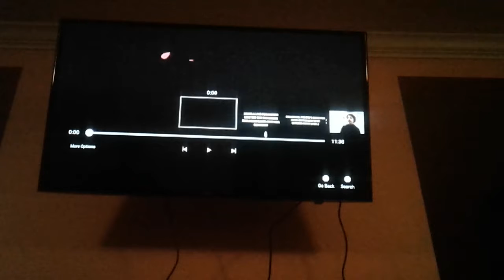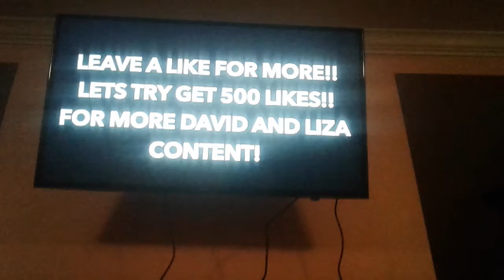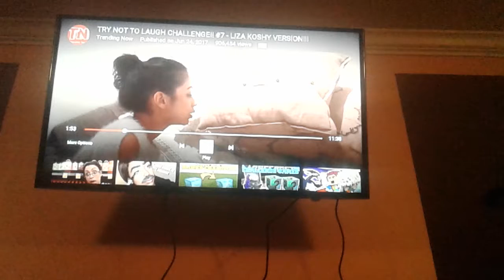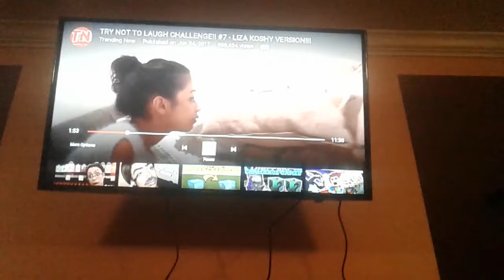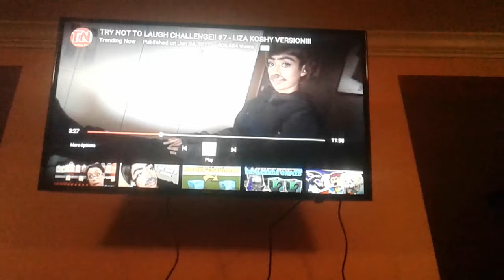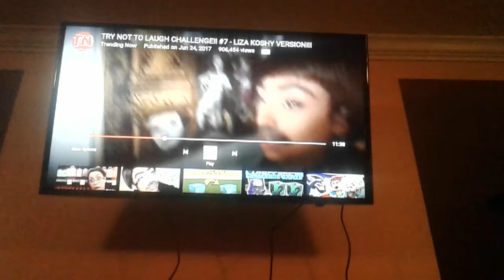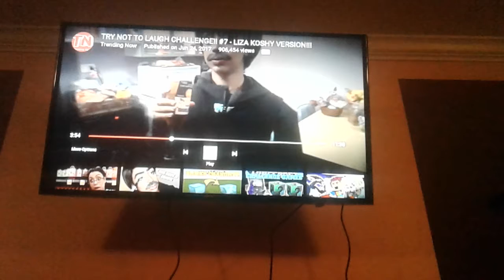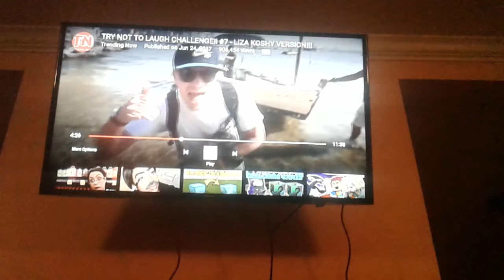Try not to laugh Ice cube punishment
In this video we are doing a try not to laugh liza koshy adition